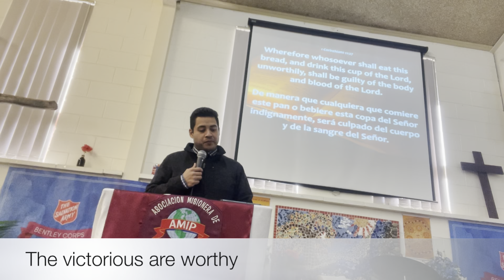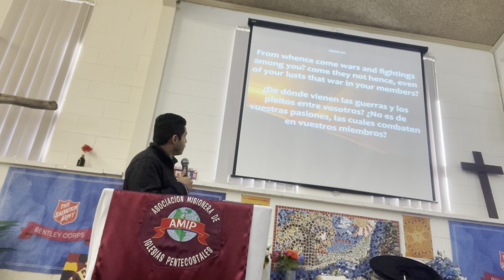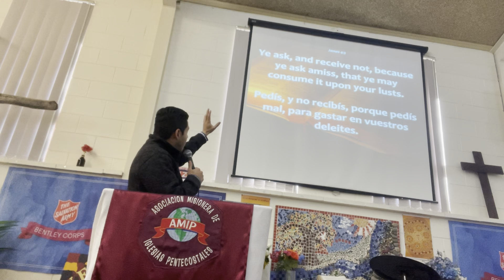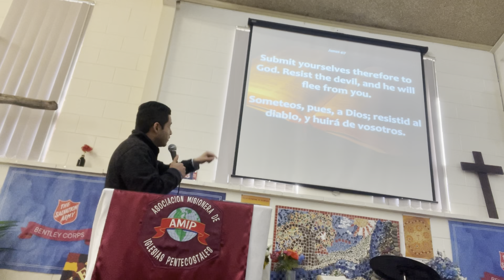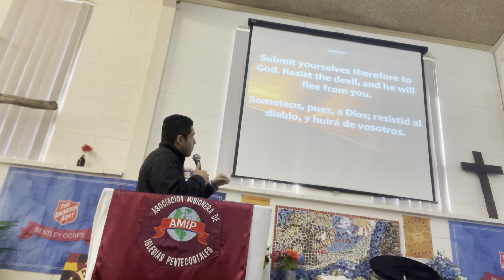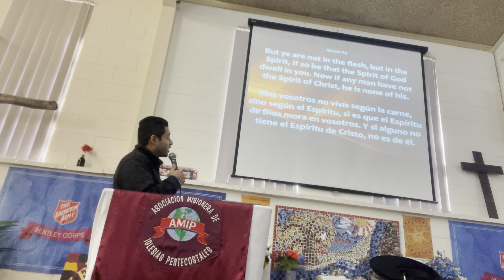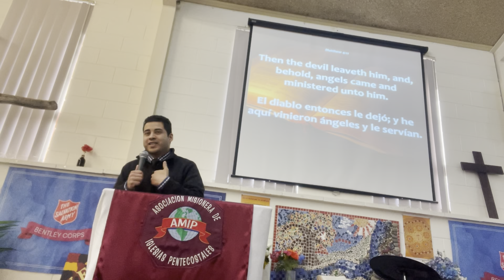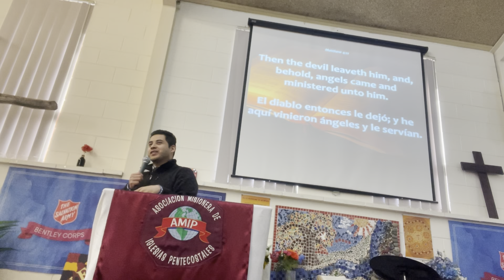The victorious are worthy